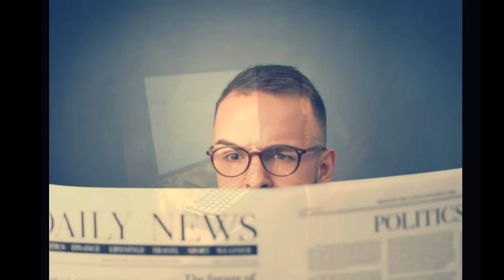Одесса 20 ноября 2024 online.Бомбёжка дронами Камикадзе.Больше терпеть не могу и вышли.Blackout